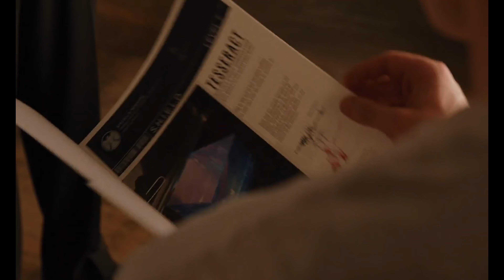Ya Fue Suficiente - Capitán América Entrenando | Avengers: Los Vengadores | Español Latino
El Suero del Super Soldado no solo ha fortalecido la fuerza de Steve, sino también ha permitido sobrevivir 70 años en el hielo, traumado, sin haber estado en alguna guerra durante tanto tiempo, el Cap decidió entrenar hasta morir, hasta quebrarse los nudillos; Nick Fury le dice que debería de estar afuera, celebrando, conociendo el mundo, Incluso para que se distraiga un poco, Nick le solicita su ayuda para localizar el Tesseracto que Loki se robo, el Cap le dice que a estas alturas ya nada puede sorprenderlo, ha visto demasiado tiempo antes que talvez ya nada lo sorprende.

Avengers: Los Vengadores de Marvel